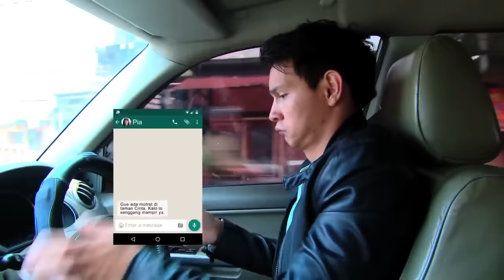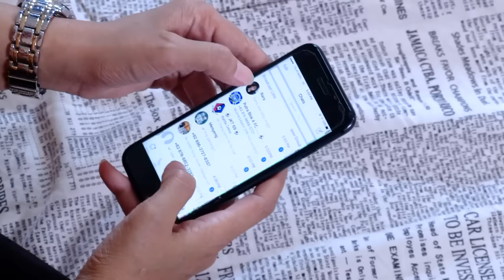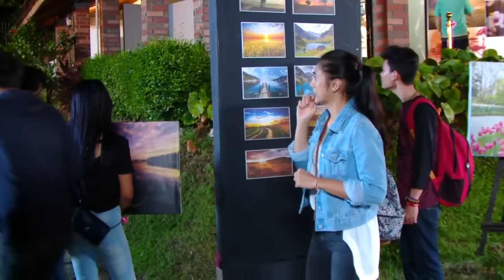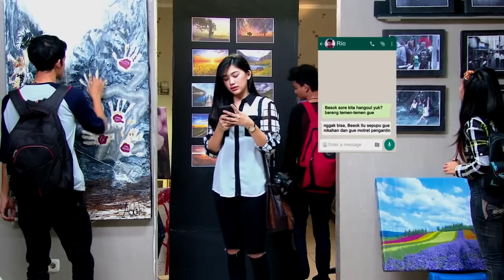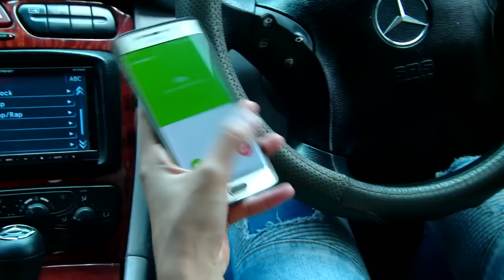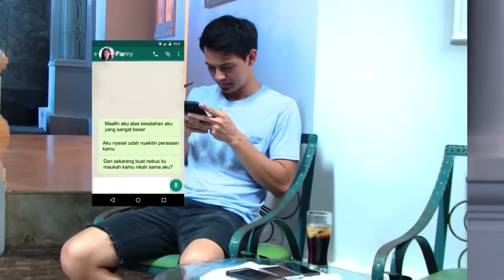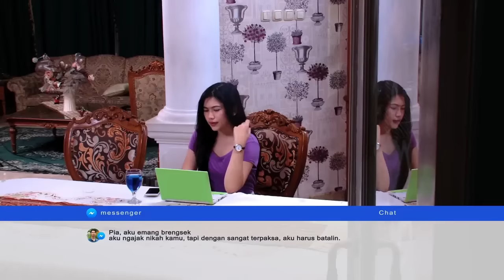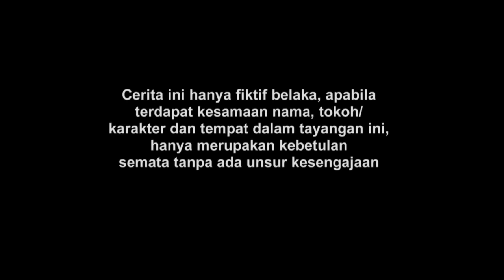FTV Marcell Darwin & Margin Wieheerm JODOH DI UJUNG JARI